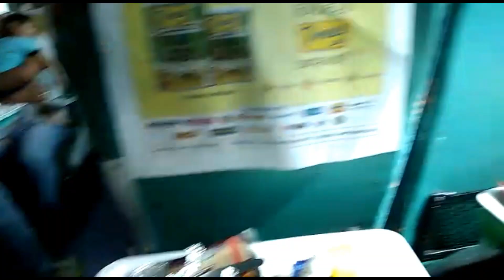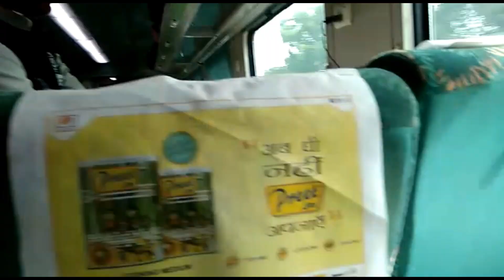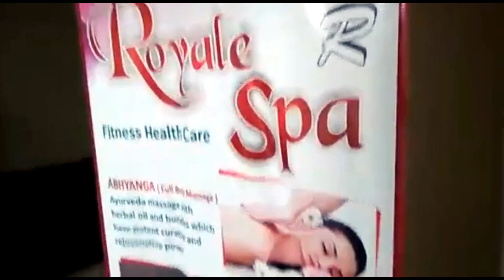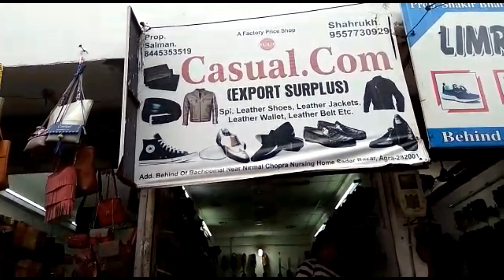Agra | A surprise visit by Gatiman express | Day 1 - vlog#17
Agra | Delhi | Nizamuddin Station | Gatiman express | Nai ki mandi | Hotel Royal Residency | Sadar bazar | Subhash bazar | Kinari bazar

* Hey everyone! I recently went on a surprise trip with my family. During our trip, we explored sight-seen, market and many more. Although I’ve been to this place  before, this trip was such a different experience, especially since this time I went with my husband.
Yes, the place is Agra and this is the first video in my four part series of Agra. In this video, we travel from Delhi Hazrat Nizamuddin (NZM) to AGRA CANTT (AGC).
1:40 Trip start
2:25 At Nizamuddin Station
3:30 Boarding at Gatiman express
4:00 Experience of Gatiman express
5:40 at Agra
6:55 Beautiful agra road
8:15 at Hotel Royal Residency
10:15 tea break
12:17 Going to Sadar Bazar, Kinari bazar
17:06 Food at Nai ki Mandi

This is our first experience of Gatiman express (12049) travel and we loved it.

We tried some delicious local food, places like Nai ki mandi!

We stayed at Hotel Royal Residency, near TDI mall. We booked the room from goibibo

And went to Sadar bazar, Subhash bazar and Kinari bazar for shopping.

Keep an eye out for the next part of this series where I explore Agra sight-seen and market.